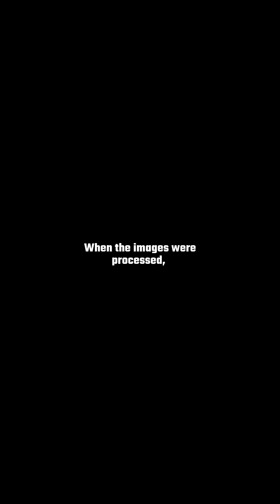Hubble's Deep Field: How a Single Photo Changed Our View of the Universe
In 1995, the Hubble Space Telescope pointed at a seemingly empty patch of sky and captured an image that would revolutionize astronomy: the Hubble Deep Field. This single photograph revealed thousands of galaxies, each containing billions of stars, in a tiny sliver of the cosmos.

What does this iconic image tell us about the scale of the universe? How did it reshape our understanding of galaxies and our place among them? Join us as we explore the science and significance behind one of Hubble's most profound discoveries.

📋 'Chapter':
『00:00』 Hubble's Bold Mission: Peering into the Void
『00:38』 The Deep Field Revelation: A Universe in Miniature
『01:17』 Cosmic Perspective: Earth in a Sea of Galaxies
『02:00』 Reflections Under Infinite Stars